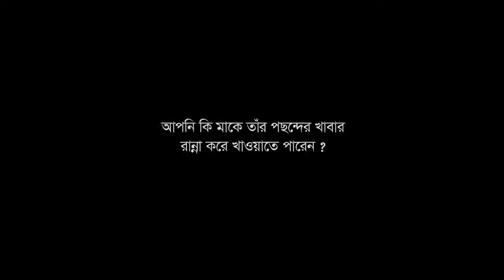ICE Today So, what are you cooking for your mother ??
Happy mother's day :) May almighty bless all mothers !!!